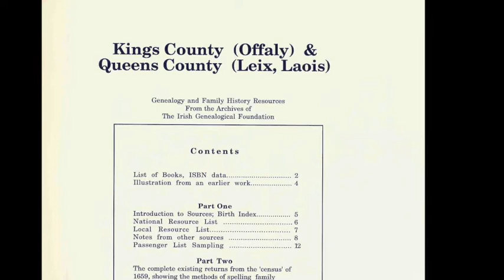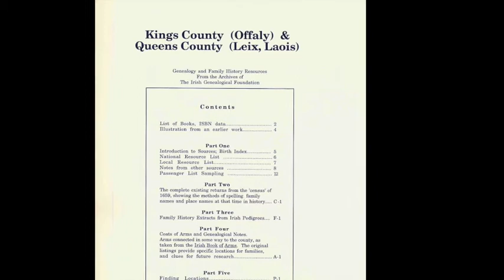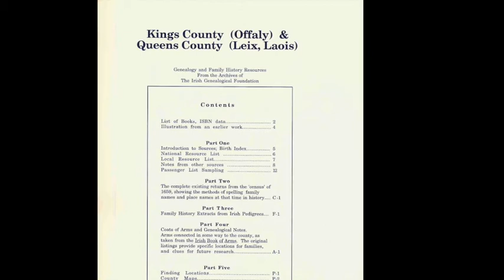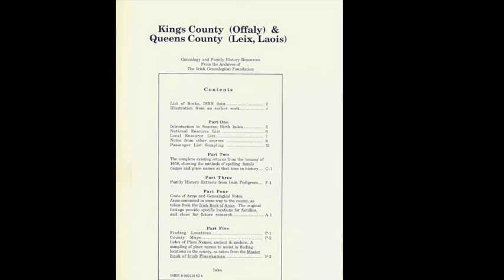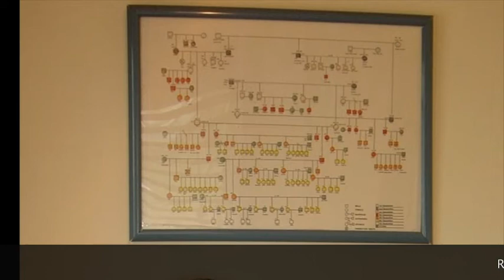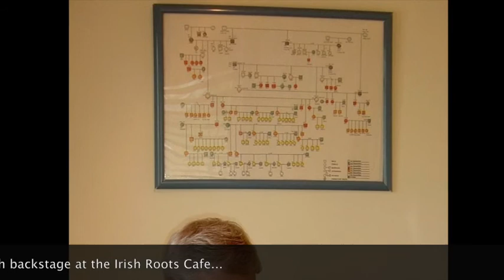Warburton family name; Philadelphia; Irish vs. Scots Irish; Kings County (Offaly) genealogy IF125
Among Todays Topics:

1)  Warburton is the Irish Name of the Day
2)  Philadephia Irish
3)  Irish vs. Scots-Irish  3rd in our series.
4) McGillycuddy for Rose from County.
5)   Potato famine blight appears in US
6)  Eileen McGuinness has 3 generations in 3 minutes.
7)  Smelly item at Bunratty Folk Park in Clare

This Weeks Topics:             1:05
Notes from Mike:                1:59
Book of the Month:             2:45
Irish vs. Scots-Irish:           3:48
The Magnificent Seven:     11:22
Irish Name of the Day:      14:23
Websites of the Week:       16:52
Curious News and Notes:  18:00

Total Time: 24:01